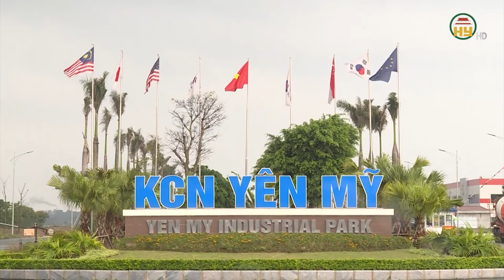21 quốc gia, vùng lãnh thổ đã đăng ký thực hiện dự án đầu tư tại Hưng Yên